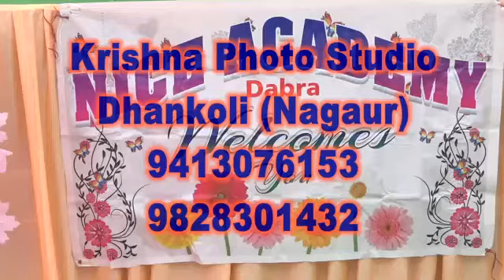Nice Academy Dabra Welcome Song